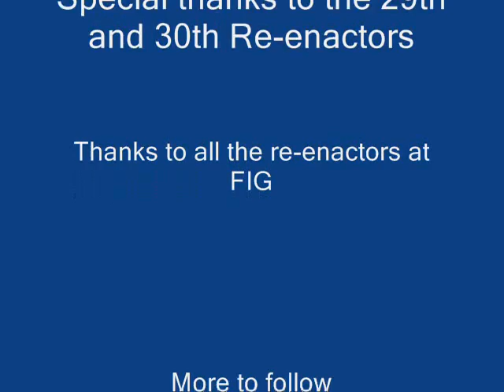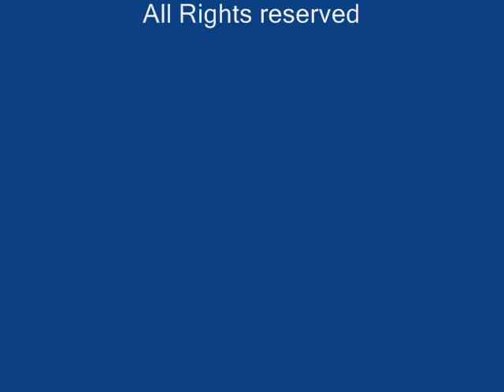FIG 2011 tactical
A short video shot at FIG 2011 Re-enactment during the Friday Tactical ,about a foot of snow with flurry's, the 2 units in this clip are the 29th and the 30th Divisions.